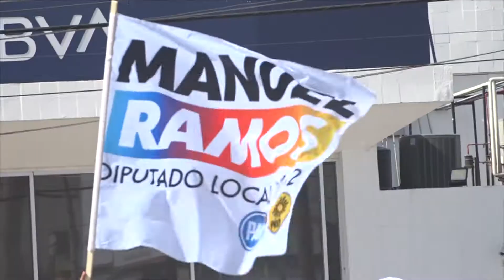Al son del tamborazo arrancaron campañas candidatos de la alianza " Va por Durango".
→ Al son del tamborazo y con pega de calcas arrancaron campañas políticas los candidatos de la alianza " Va por Durango".